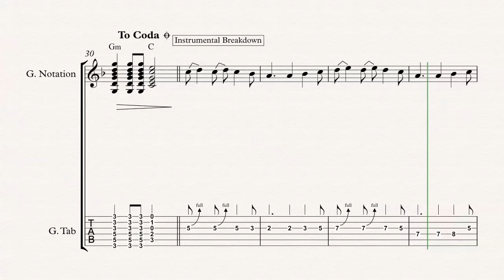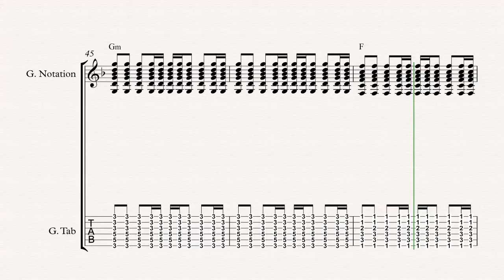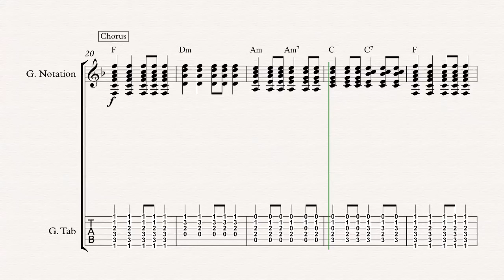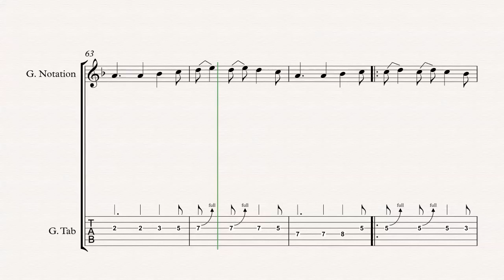Guitar - Starman - David Bowie - Sheet Music, Chords, & Vocals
Guitar sheet music, chords, and vocals of Starman - David Bowie

Learn to play Starman and play along!